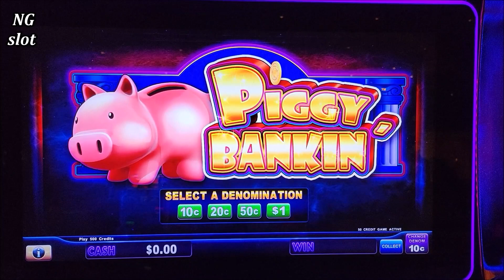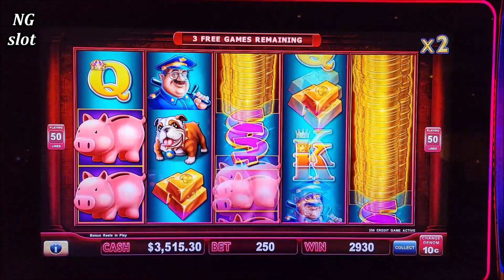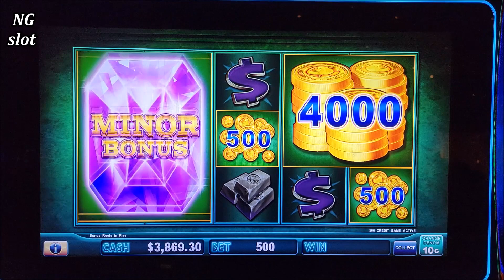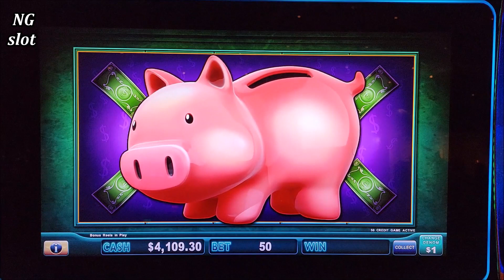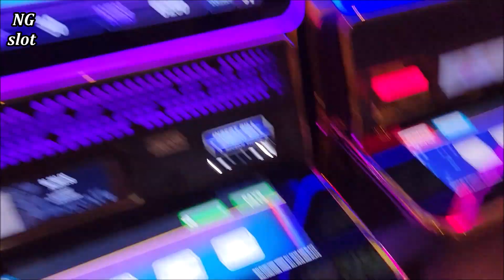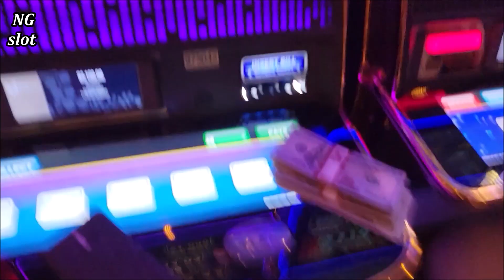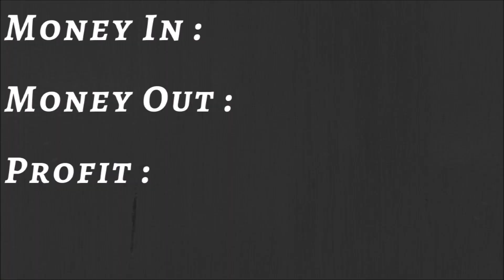High Limit PIGGY BANKIN Full Screen HUGE JACKPOT | Winning Mega Bucks On Slot | SE-3 | EP-5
high limit lock it link mega handpay jackpot, piggy bankin massive jackpot, winning mega bucks on slot machine,  winning jackpot on slots, jackpot winners 2021, how to beat the casino, slot machine max bet jackpot, how to win on slots, how to win jackpot on slot machines, las vegas casinos high rollers, winning on slots, gambling in las vegas